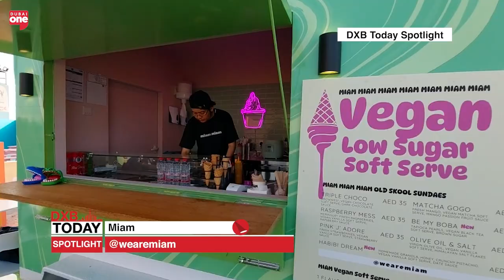Miam Ice Cream: Delicious Ice Cream for Health Fanatics | Spotlight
Who said eating healthy can’t be delicious? Miam features delicious vegan and reduced sugar soft serve ice cream that reshapes the old-school classics with a sweet twist.